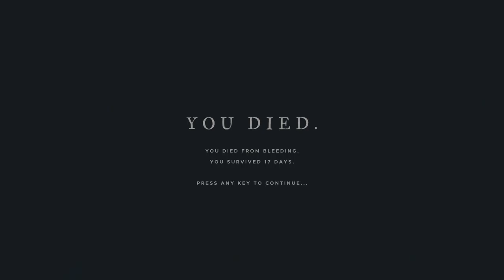Hunting Lionfish To Find Clay Then Encountering Lusca The Great! Stranded Deep Ep. 6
Needed to find clay to unlock more crafting recipes, so I hunted some lionfish to make shark repellent. I also ran into Lusca The Great, went away and then came back later to try and fight it...

About Stranded Deep: In the aftermath of a mysterious plane crash, you are stranded in the vast expanse of the Pacific Ocean. Alone, without any means to call for help, you must do what you can to survive. Explore underwater and on land as you hunt for supplies to craft the tools, weapons, and shelter you’ll need to stay alive. Stay sharp: hunger, thirst, and exposure conspire against you as you brave treacherous elements and the dangerous creatures of the Pacific.
Live long enough, Stay Alive!